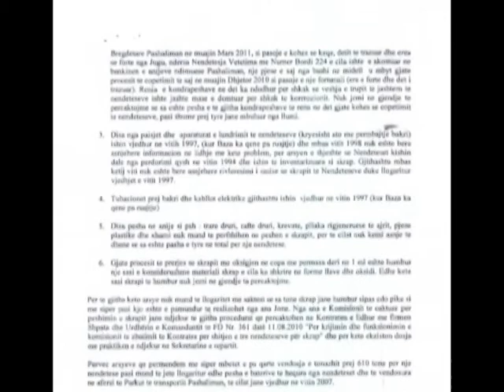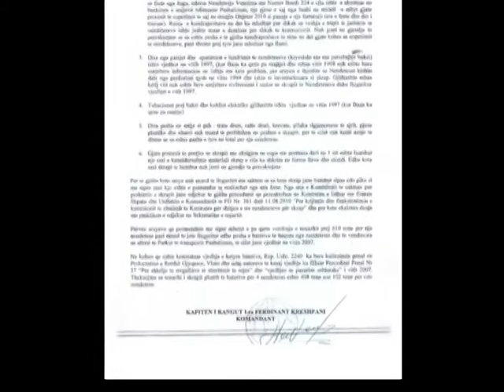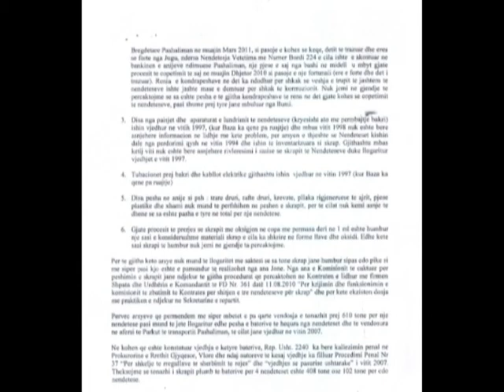SKANDALET E IMAMIT ZBULOHEN FAKTE TE REJA TE ABUZIMIT ME TRE NENDETESE LAJM